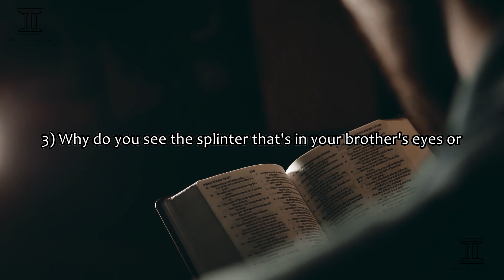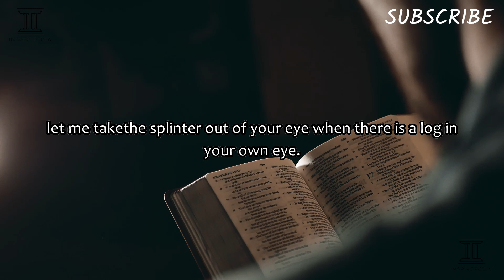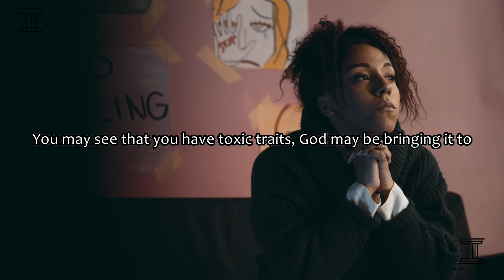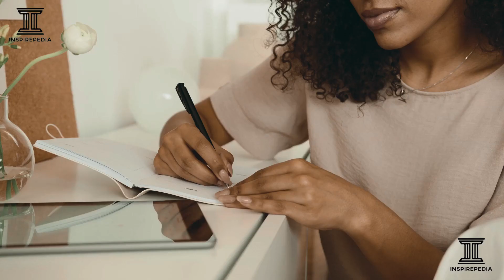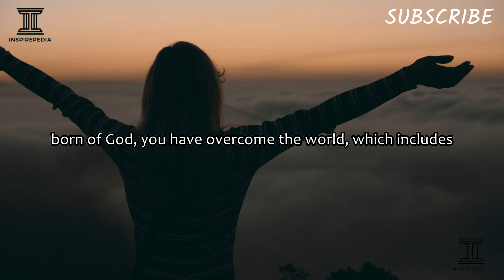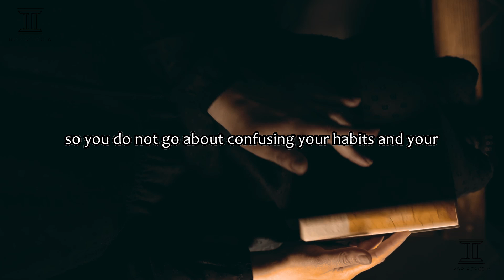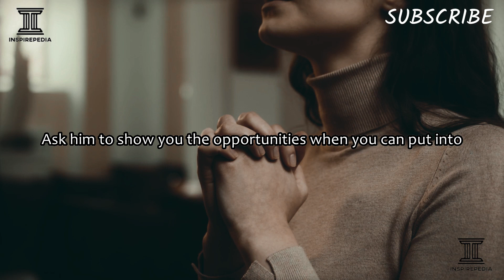BECOMING THE BETTER VERSION OF YOURSELF. BE NOT CONFORMED TO THIS WORLD. YOU ARE NOT A TOXIC PERSON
Inspirepedia Inc.